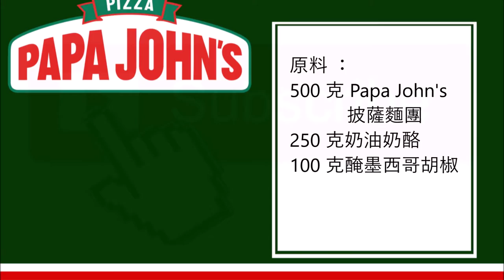Papa John´s Jalapeno Cream Cheese Poppers (Copycat recipe) / Papa John´s 墨西哥胡椒奶油芝士麵包 (山寨食譜)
English :
500 gr Papa John's pizza dough
250 grams of cream cheese
100 grams of pickled jalapenos

Roll out the pizza dough into a rectangular shape and smear with cream cheese, then spread the jalapenos on top.
Now roll the dough into a roll.
Cut the roll into 3 cm thick pieces.
Place on a baking sheet and bake in a preheated oven at 180 ° C for 20 minutes.

中文：
500 克 Papa John's 披薩麵團
250 克奶油奶酪
100 克醃墨西哥胡椒

將披薩麵團擀成長方形，抹上奶油芝士，然後在上面鋪上墨西哥胡椒。
現在把麵團擀成一卷。
將捲材切成 3 厘米厚的碎片。
放在烤盤上，在預熱的烤箱中以 180°C 烘烤 20 分鐘。